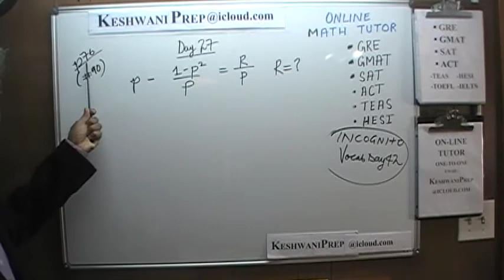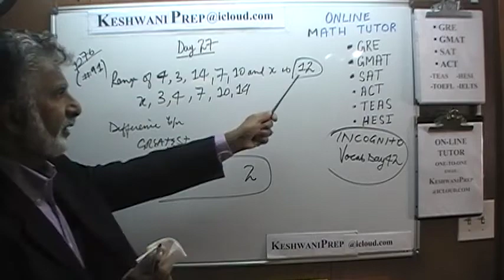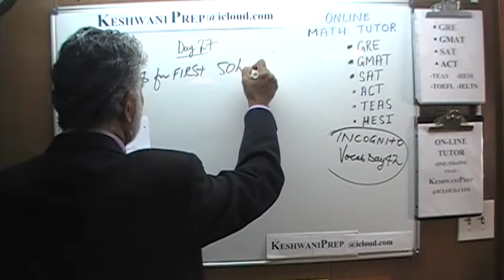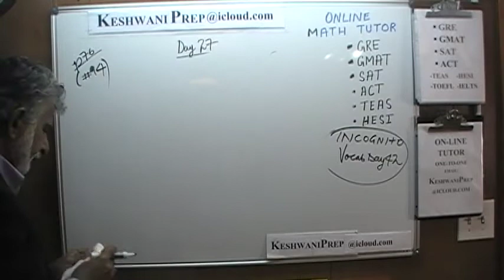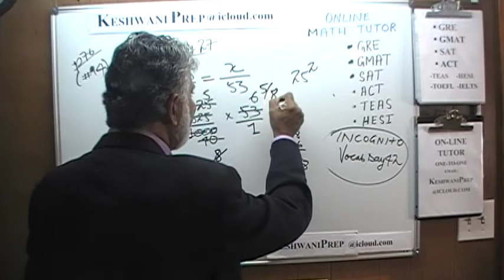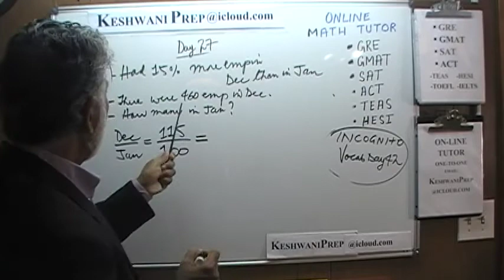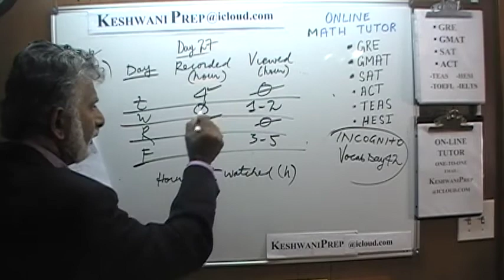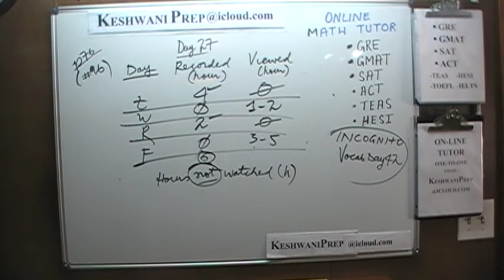GMAT 2021 Official Guide p76 Day 27 - Online Math Prep Tutor GRE, SAT, ACT, TEAS, HESI - Keshwani